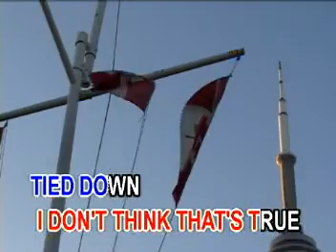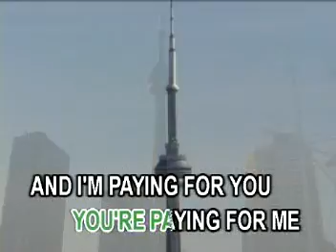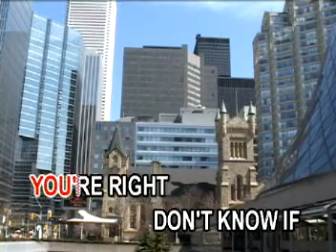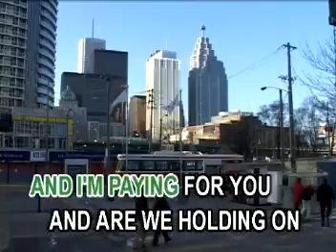4 - TAXI DANCING - Rick Springfield & Randy Crawford | Galaxy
VCD Title: Jazz Moment, Volume 2
Record Label: Galaxy Records (on behalf of PolyEast Records)
Catalog No.: GRMVK-3_
Release Date: November 12, 2002